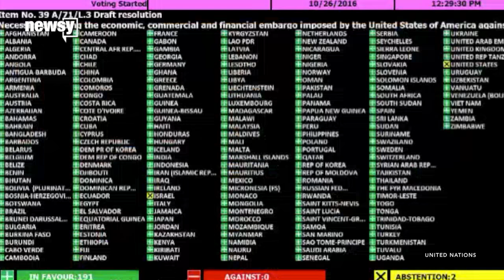US abstains from UN vote on Cuba embargo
For the past 25 years, the United Nations has voted on a resolution calling for an end to the Cuba embargo. Until 2016, the U.S. always voted no.